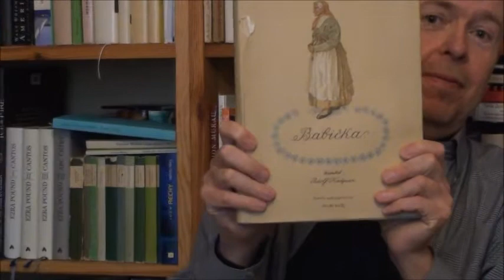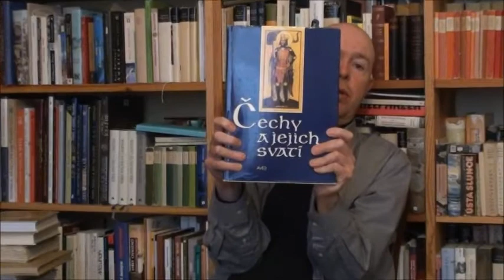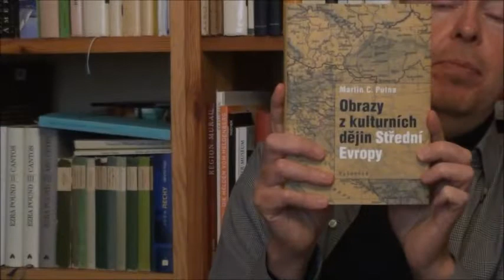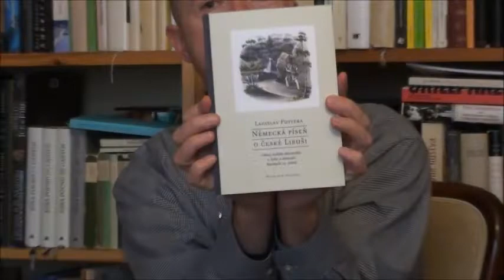České duchovní dějiny V - Svatá babička Ludmila a ženy v českém mýtu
Kurs FHS UK